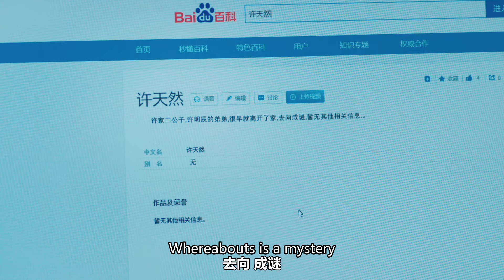💌總裁對灰姑娘展開猛勢追求，送花請吃飯瘋狂說情話，灰姑娘招架不住了#2023chinesedrama